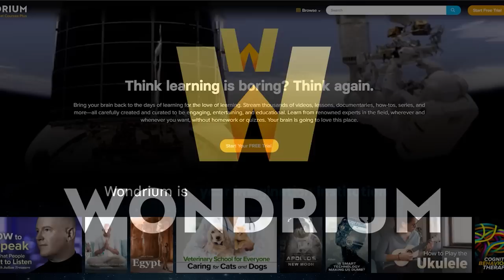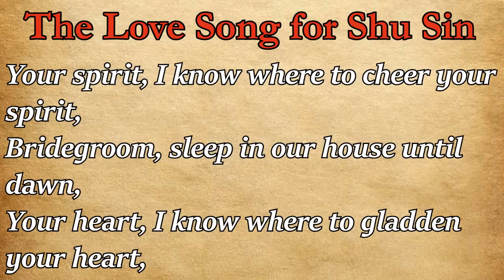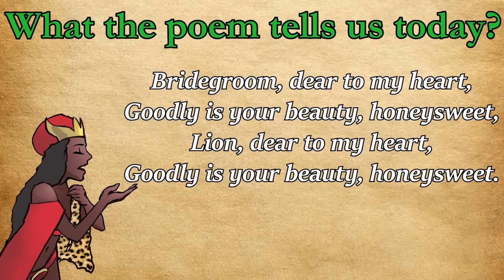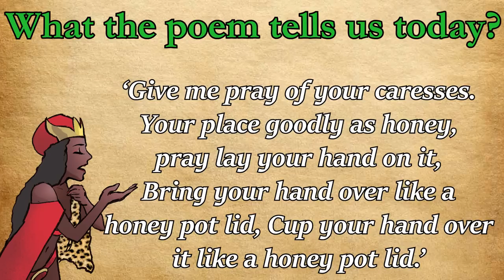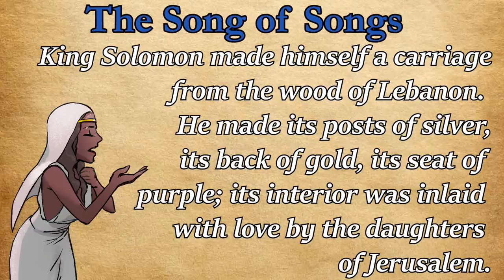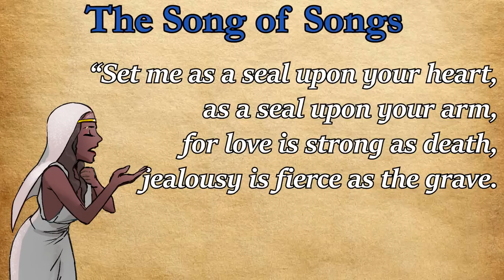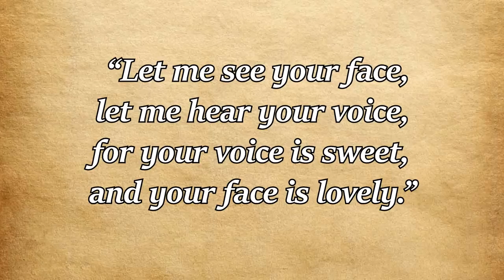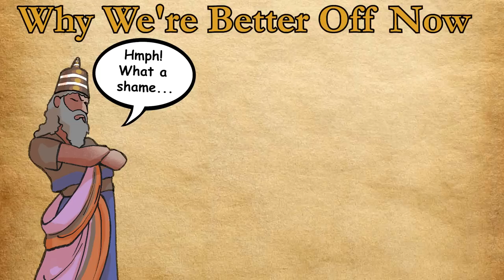What Do The Oldest Poems In The World Tells Us About Love?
Has Our Attitude Towards Love Changed? Today, on the Sunday Special, we take a look at the oldest love poems ever discovered from the Mesopotamian Love Song for Shu Sin and the Biblical Song of Songs. In an effort to understand love today, it may be fruitful to explore how love was regarded back in ancient times and so, we'll be spending this episode analysing the two poems and drawing both conclusions and parallels to today's world.

★ Recommended Videos ★

★ Chapters ★

0:00 Intro
2:51 Wondrium
4:47 Discovery of The Love Song for Shu-Sin
7:12 Who Was Shu-Sin
8:42 Recitation of The Love Song for Shu-Sin
10:39 How The Poem Was Used In 'Sacred Marriage'
20:24 What The Love Song for Shu-Sin Tells Us Today
30:21 Song of Songs Intro
32:22 Analysis of Song of Songs
54:08 What Song of Songs Tells Us Today
01:07:20 Why We Might Be Better Off Than The Ancients After All
01:20:43 Conclusion

- The Love Song for Shu Sin
- Poetry
- Poetry Analysis
- Mesopotamian Mythology
- Biblical Stories
- Ancient History
- Dating Advice???